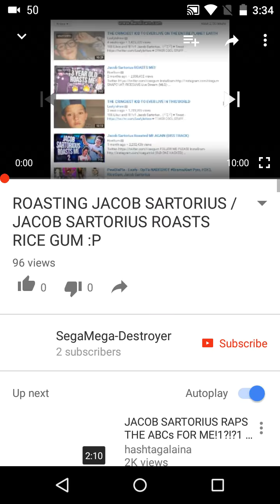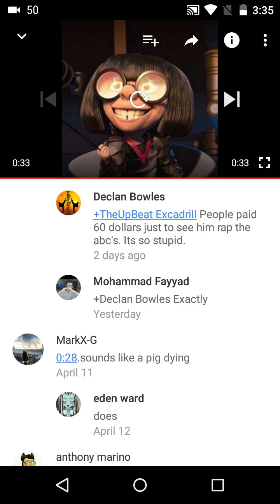LAUGHING:Jacob sartorius video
Funniest video!